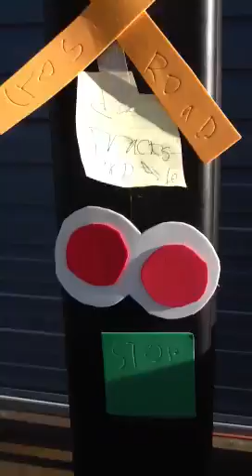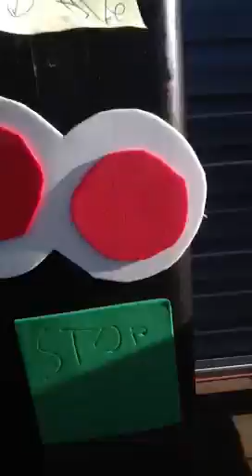My 3rd railway crossing area outside wills deck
I made them flashing